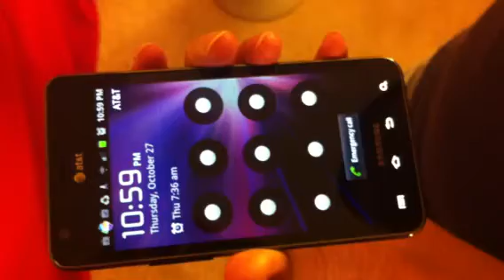Security bug on samsung galaxy s2? unlock without passcode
Security bug on samsung galaxy s2: unlock without key in the code.